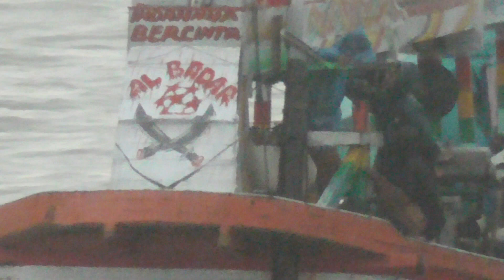Sen 28/11/22 4,57 PM, Katir Lepas Disambung Tali, Perahu Sepit Sadewo